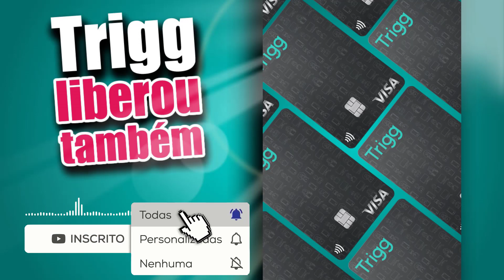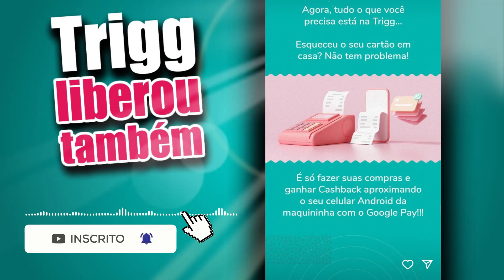O CARTÃO DE CRÉDITO TRIGG ENTRA TAMBÉM NA BRINCADEIRA E LIBERA ESSA OPÇÃO PARA SEUS CLIENTES.